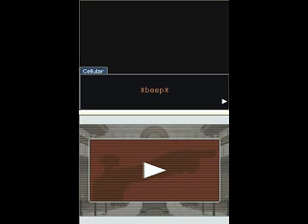Cloud8745 plays Phoenix Wright part 5